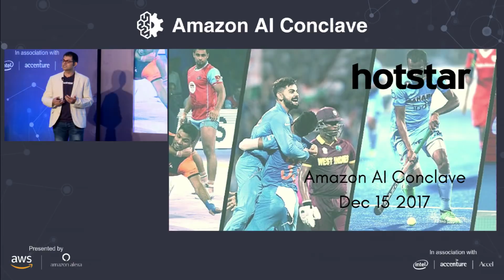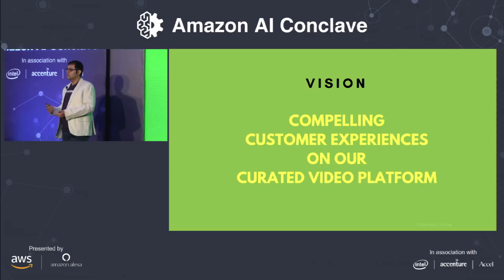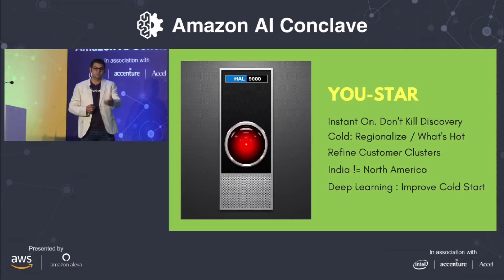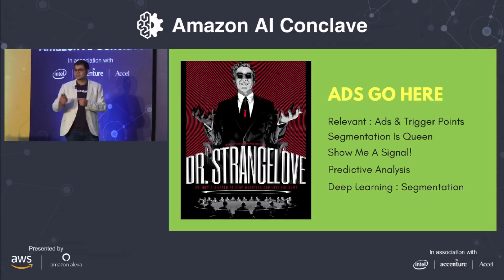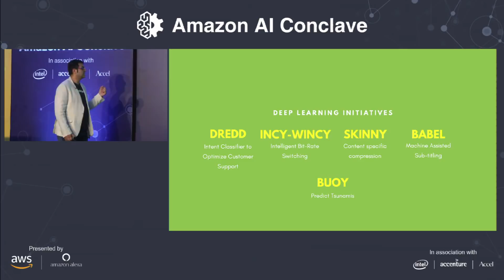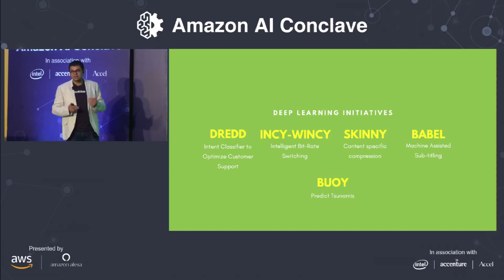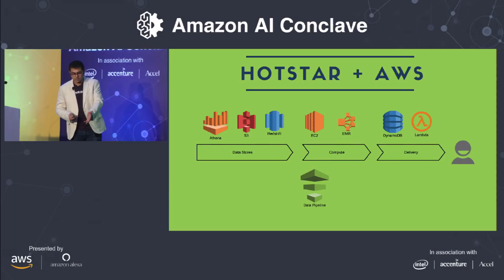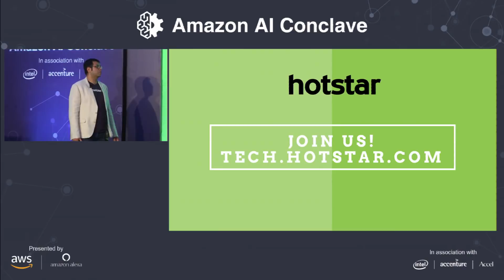Keynote : Amazon AI Conclave 2017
Keynote at Amazon AI Conclave Dec 15 2017 by Akash Saxena, Head of Technology